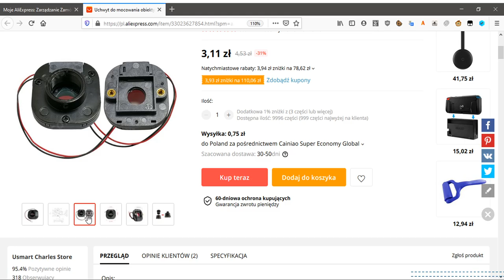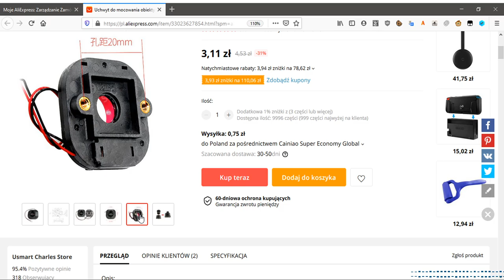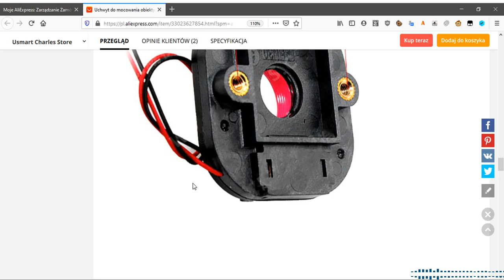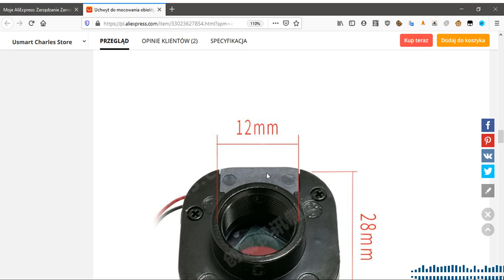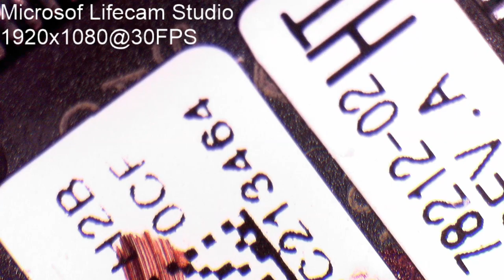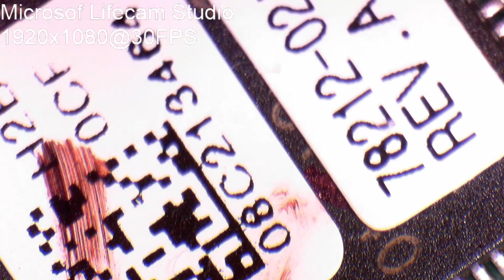Microsoft Lifecam Studio vs Cinema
Słuchawki dostałem od pewnej osoby w pracy, która nie potrafiła ich sparować po podłączeniu do tv pod usb. Na filmiku będzie pokazane jak ja to robiłem i jakie ewentualne problemy mogą was napotkać.

Wszystko działa zajefanie...sluchawka graja super...maja dobry dźwięk  fajnie wyciszają otoczenie. Ja osobiście sobie takie sprawie.